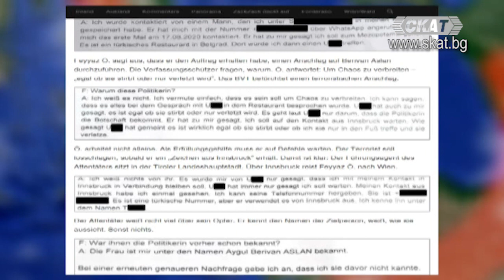Край Босфора... 12.10.2020 1 част